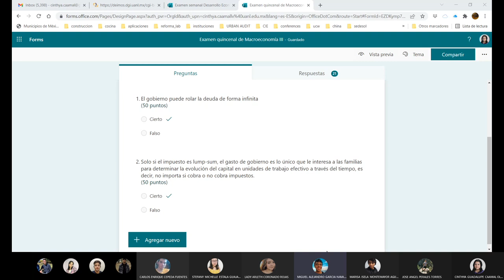Clase 18 Macroeconomía 3